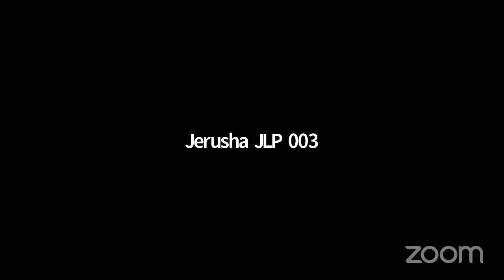Dept of English - National Webinar